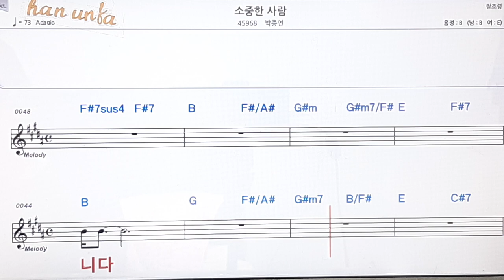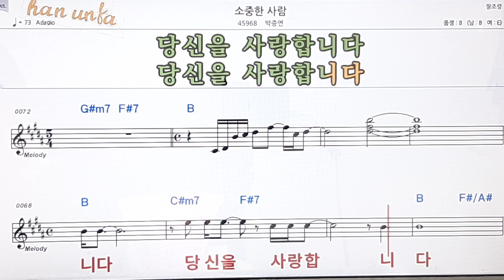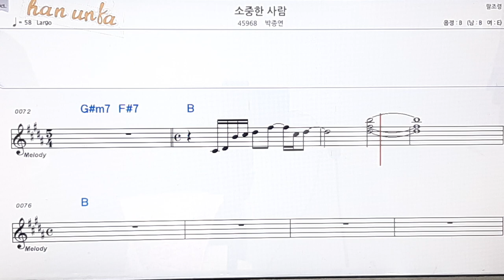소중한 사람/박종연👍노래 반주, 코드 악보,가라오케💋Karaoke*Sheet Music*Chord*MR